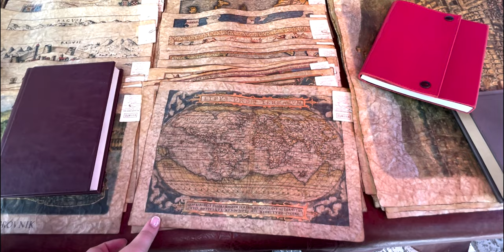Day 4: Exploring Dubrovnik, Croatia... Old Town and the Harbor! (Cruise on the Carnival Pride!)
Today we're exploring Dubrovnik, Croatia! There are several ways to make your way down to Old Town (spoiler alert... the city bus or a taxi are both cheaper than the shuttle we took but oh well) and walking through the little cobblestone allies was so much fun. I love seeing all the history! Then we made our way down to the Harbor to sit by the water.

19 Days on the Carnival Pride! Italy and Greece Itinerary:
Day 1: Embarkation Day (Civitavecchia)
Day 2: Naples, Italy (Sorrento and Pompeii)
Day 3: Day at Sea
Day 4: Dubrovnik, Croatia
Day 5: Kotor, Montenegro
Day 6: Corfu, Greece
Day 7: Messenia, Italy
Day 8: Day at Sea
Day 9: Livorno, Italy
Day 10: Disembarkation/Embarkation Day (Civitavecchia)
Day 11: Day at Sea
Day 12: Day at Sea
Day 13: Mykonos, Greece
Day 14: Kuşadası, Turkey
Day 15: Athens, Greece
Day 16: Santorini, Greece
Day 17: Katakolon, Greece
Day 18: Messenia, Italy
Day 19: Naples, Italy (Capri)
Day 20: Disembarkation Day (Civitavecchia)